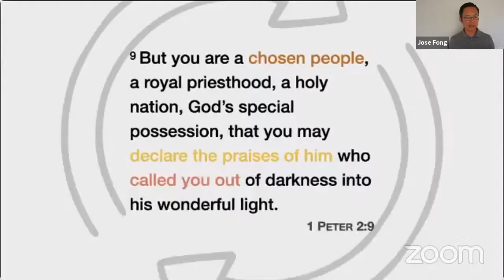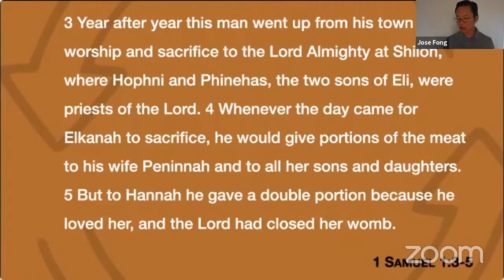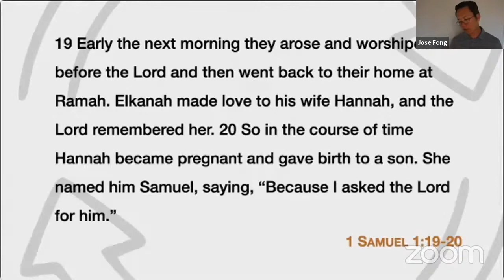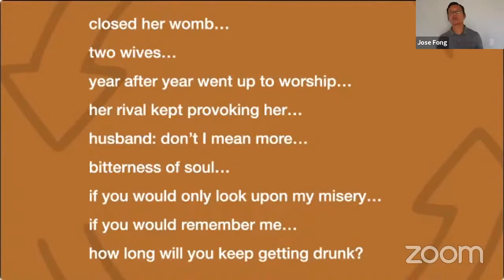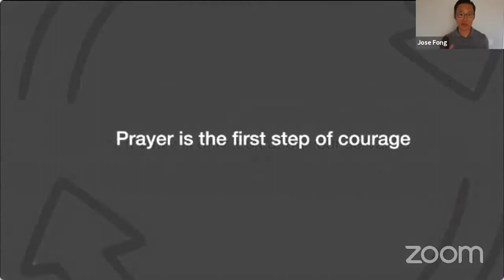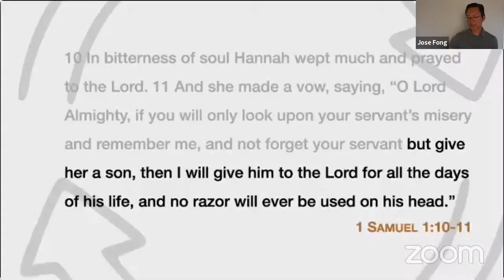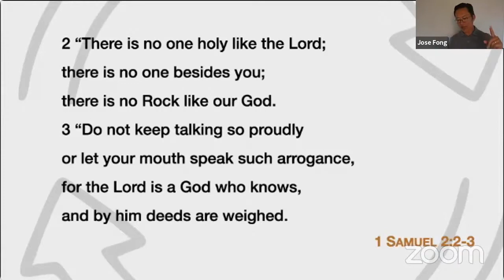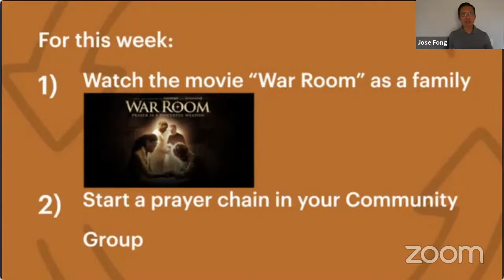Hannah: Called to a Deep Devotion - José Fong | Lifeway Sunday Service Live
Lifeway Sunday Service Live | Hannah: Called to a Deep Devotion - José Fong | July 12, 2020

Thanks for joining our Live Service through Zoom!